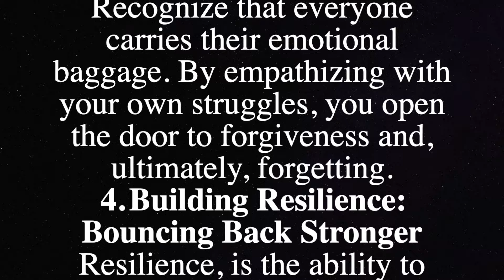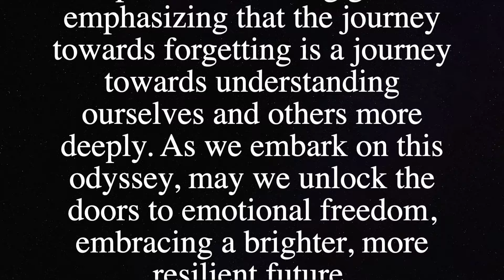Learning to Forget | Changing bad habits to good habits and Addiction 185 No.9